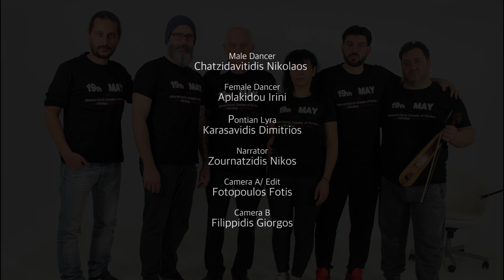Yuvarladum (Γιουβαρλαντούμ ή Γιουβαλάντουμ) Pontic (Pontian) Greek Folk Dances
Βήματα ποντιακών χορών. Μαθαίνουμε πως χορεύται ο " Γιουβαρλαντούμ ".
Pontic (Pontian) dance steps. We learn how to dance " Yuvarladum ".
Το Pontic Greek Folk Dances, δημιουργήθηκε για να βοηθήσει όσους ενδιαφέρονται να μάθουν Ελληνικούς χορούς από τον Πόντο!
The project Pontic Greek Folk Dances, was created to help those who are interested in learning Greek dances from Pontus!